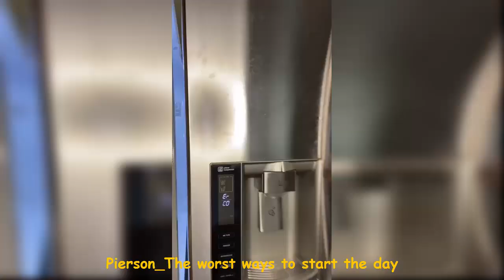Funniest TIKTOK Videos (Part 3) | Best Compilation 2021✔